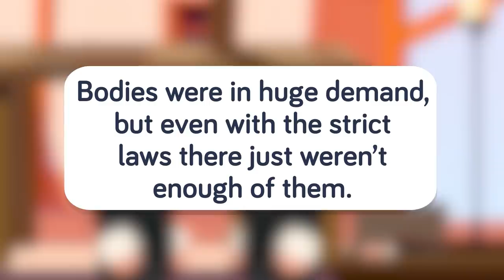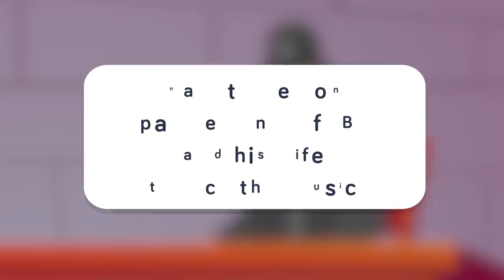Why Science Has 2 Serial Killers To Thank For Many Anatomy Discoveries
Everyone knows a fresh corpse is worth more than a rotting one, and that couldn't have been more true when two grave robbers began killing people and selling their fresh bodies to science! Check out today's insane true story about Burke and Hare, whose crimes left 16 dead, but the fate that fell upon them was much, much worse.